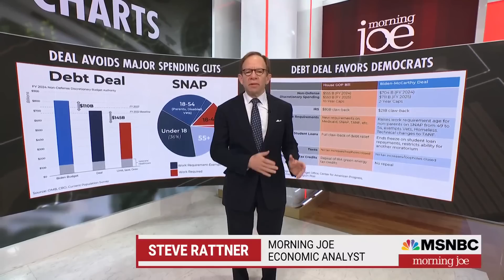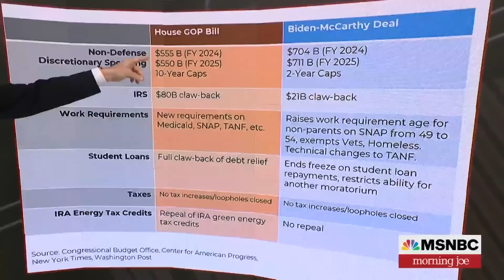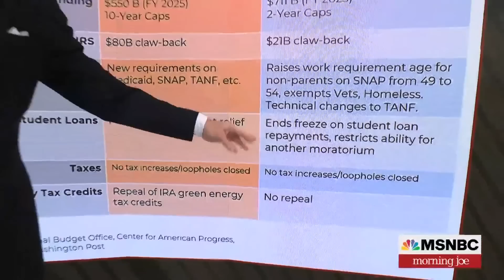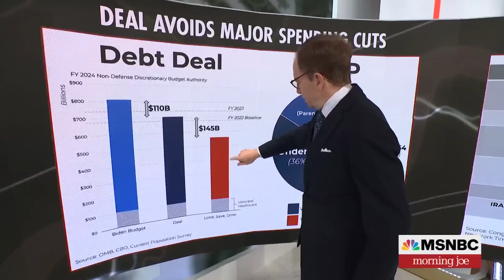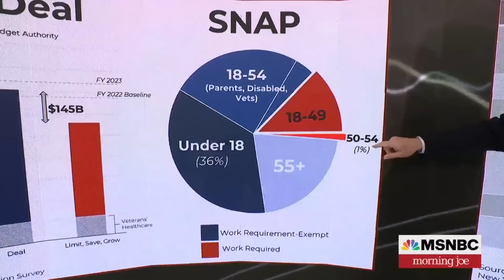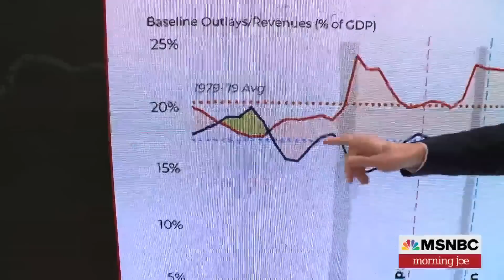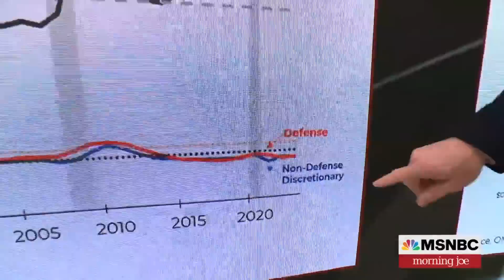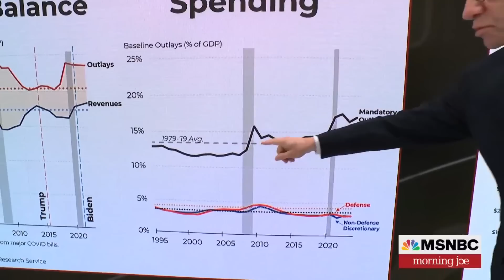Steve Rattner: The White House deserves a victory lap on the debt deal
Morning Joe economic analyst Steve Rattner joins Morning Joe to discuss the House's passing of the Biden-McCarthy debt ceiling deal.